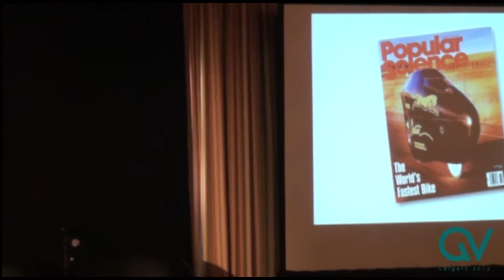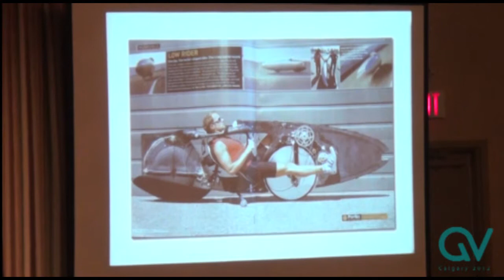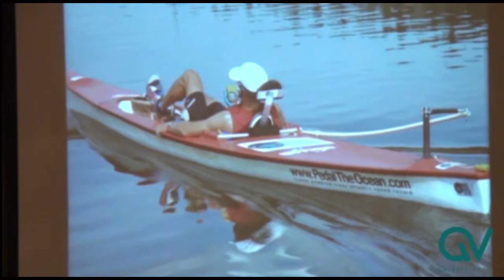Quo Vadis- Greg Kołodziejżyk Part 2